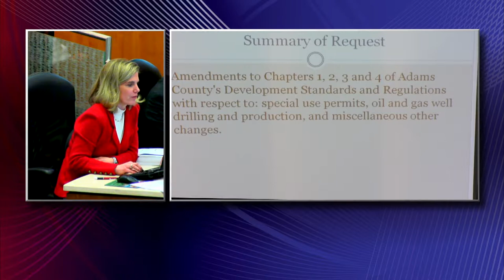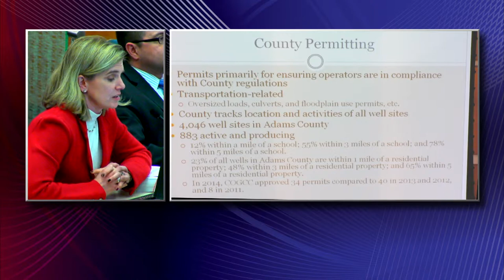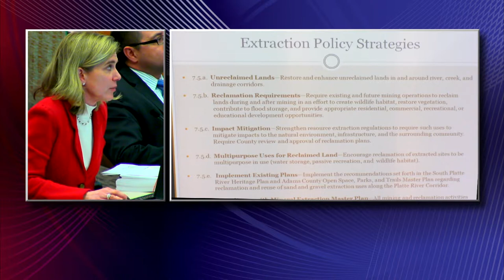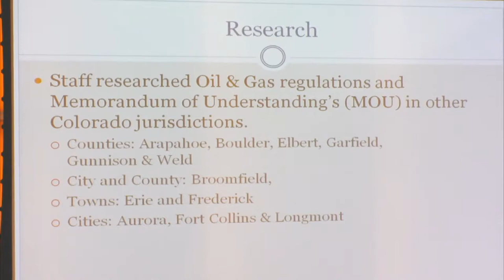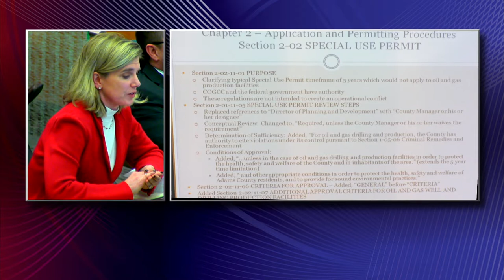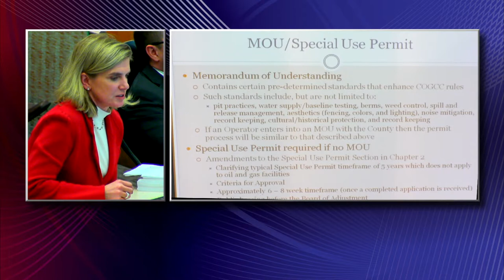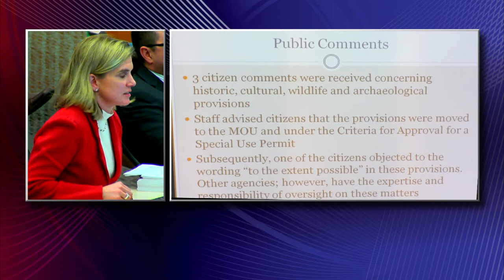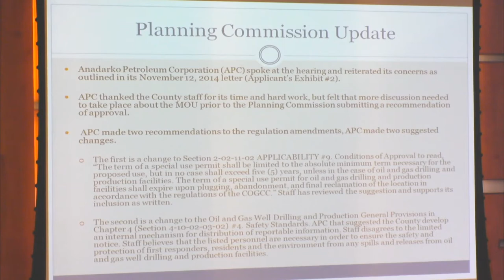Adams County Land Use Hearing - Jan. 6, 2015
A Land Use Hearing held on January 6, 2015 at the Adams County Government Center in Brighton, CO.